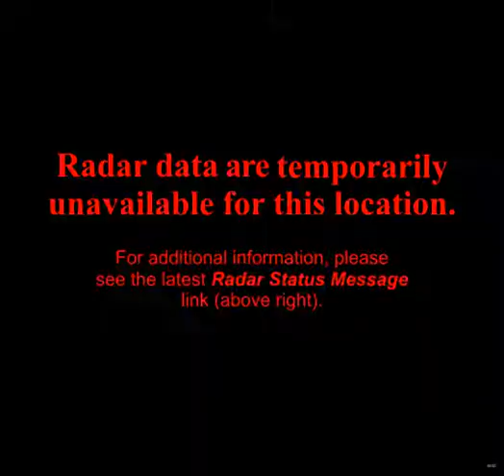noaa radar FDX 2011-7-15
National Weather Service radar from Cannon Air Force Base, NM on 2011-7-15